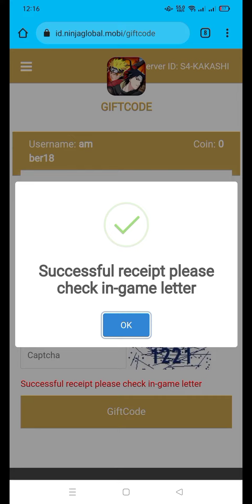NINJA GLOBAL Celebrate 6000 Likes 🎁 Claim now! | Naruto IDLE gamplay | Best Naruto Graphics